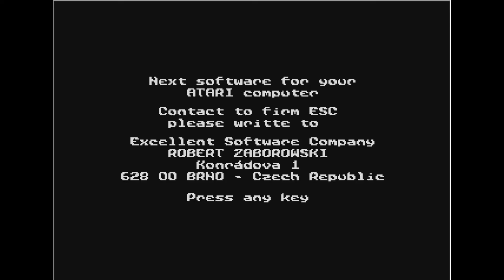Dingo by Excellent Software Company (atari 8 bit)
demo na atari 8 bit
wydano 1993r.
emulator atari800WinPlus